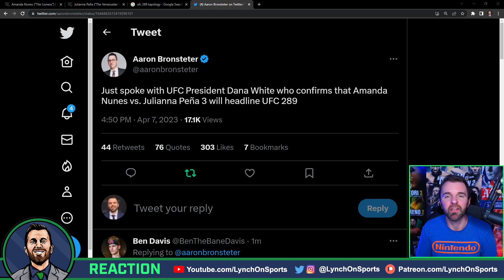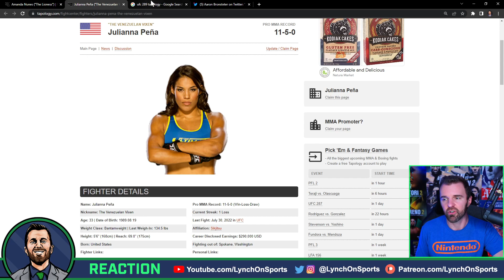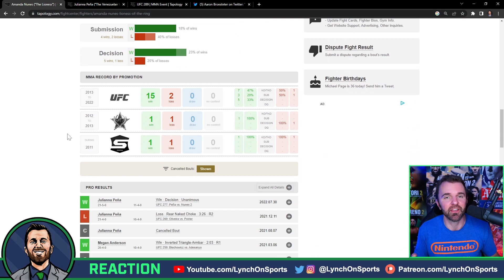🚨BREAKING🚨 Amanda Nunes vs. Juliana Pena 3 set for UFC 289 main event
Was this the right choice for the main event? Who wins?